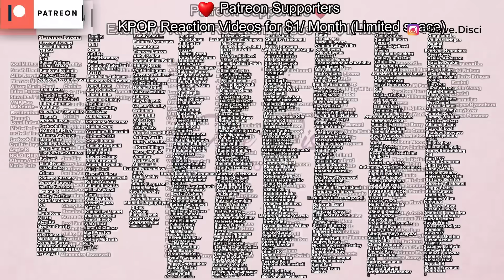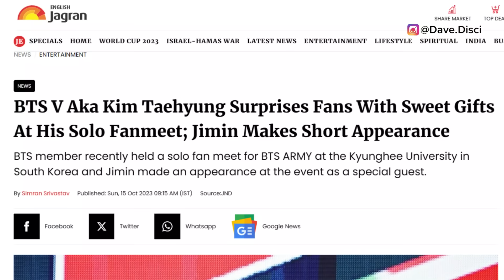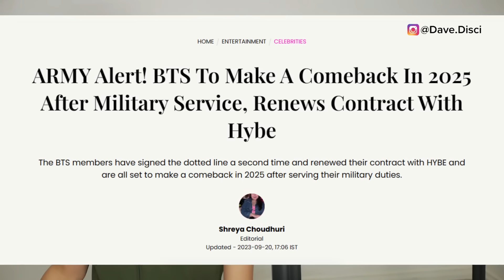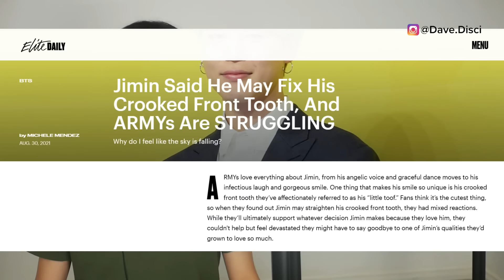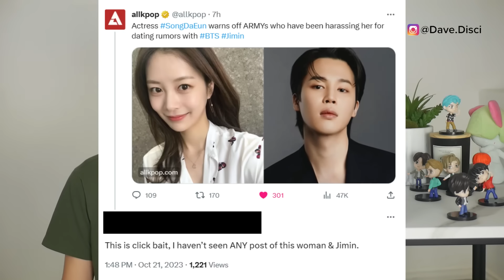Jimin CRIES "I Need Surgery"! Jimin HIT Over DATING Famous Actress In Public? Jimins Apology TRENDS!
Hey Dumplings, today I want to get into more Kpop news. I want to get into BTS news specifically. We need to talk about Jimin saying he wants to get work done and what that is about. I want to get into Jimin getting hit online over alleged dating rumors with Song Da Eun. And then I want to get into people saying that Jimin needs an apology.

0:00 Table of Contents
0:21 People Demand An Apology To Jimin
5:24 Jimin Wants To Get 'Work' Done
6:44 Jimin And Song Da Eun Rumor
8:45 What You Can Do Next To Support

Learn Korean!